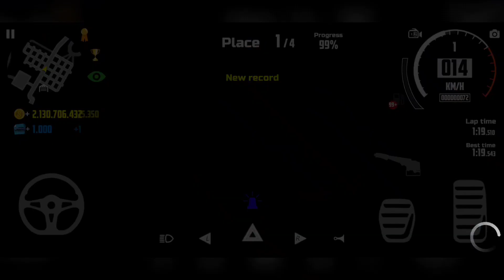Audi R8 race in Car simulator 2 | Android Gameplay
Play online with real players from all over the world, win and earn currency that you can spend on new cars, upgrades, garages and houses.

 Features:
 - 3D open world.
 - 360 degree car interior.
 - Various exciting missions in the form of quests, arcade challenges and races.

 Tips:
 1. Buy new cars and upgrade them to become the champion in new races.
 2. Don't speed in the city - drive carefully.
 3. Watch out for the police - they will give you a fine if you are caught speeding.
 4. Attention tips and interactive dialog box.
 5. Don't forget to refuel at the gas station.
 6. Bribes are cheaper than official ticketing tickets.
 7. You can make extra money by carrying passengers or working for the mafia.
 8. Obey the rules on the road.